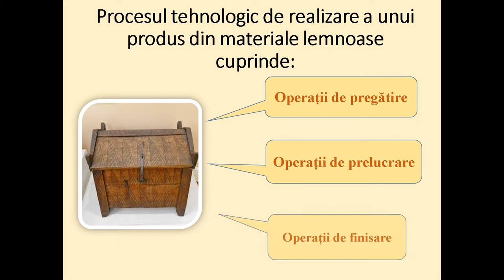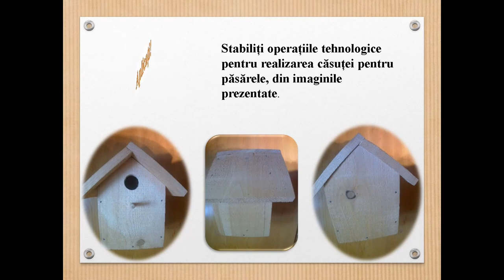Operații de realizare a unui produs din scânduri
Lecția corespunde activităților de învățare:
-însușirea de cunoștințe de bază privind operațiile tehnologice din procesul tehnologic de realizare a unui produs din materiale lemnoase;
-stabilirea operațiilor tehnologice pentru realizarea unui obiect din material lemnoase-aplicarea conținuturilor noi.
Sunt oferite detalii relevante despre modul concret de organizare si
desfășurare a activității de învățare:
- sarcinile de lucru pentru elevi, corelate cu  competența specifică vizată;
-elevii urmăresc fiecare secvență din film, identifică scopul operațiilor;
tehnologice,modul de execuție, uneltele prezentate în film
-la final aplică cunoștințele noi prin elaborarea unui proces tehnologic;
simplu de realizare a căsuței pentru păsărele, pe care o vor putea realiza în orele următoare.
Aceste activități de învățare sunt necesare pentru a întocmi fișa tehnologică în orele următoare și  modul de organizare a activității
Activitatea se poate desfășura frontal cu lecția derulată pe videoproiector, profesorul poate opri derularea filmului pentru a prezenta și alte informații, pentru a solicita elevii să identifice
obiecte din lemn la care s-a aplicat operația tehnologică respectivă sau alte unelte/instrumente ce pot fi folosite;
Resursa poate fi folosită în etapa de predare-învățare a noilor conținuturi și susține formarea competențelor specifice vizate.
Resursa propusă, poate fi folosită atât în desfășurarea activităților în sala de clasă cât și pentru învățământul online, sincron sau asincron.
Pentru învățământul online, profesorul poate posta filmul pe platformă ca material de învățare sau poate partaja ecranul cu derularea filmului, în timpul desfășurării orei de Educație tehnologică și aplicații practice:
-derularea filmului durează câteva minute.ănsă profesorul poate opri derularea filmului pentru a aprofunda conținuturile specifice.